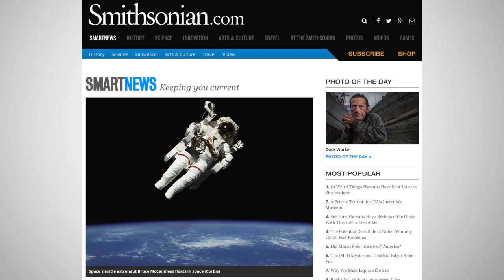Space Travel And It's Psychological Consequences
Stress, isolation and depression are all common occurrences when you're a human stuck in a tiny space capsule for prolonged periods of time.

Few people ever get to experience space exploration, but for those who do, it may come with psychological consequences.

Even before humankind ever reached outer space, issues with space travel were raised by two psychiatrists in 1959. They believed any astronaut who left Earth could experience severe separation anxiety and suicidal thoughts.

Hallucinations are commonplace in space, as is abnormal brain activity causing astronauts to act out.

 More problematic is how each individual in a space crew handles the daily stresses that come from being away from Earth for long periods of time.

This has grown in importance now that NASA has set its sights on Mars, which would require years in space.

Recent tests revealed what 520 days of confinement and isolation did to a six man crew in the Mars500 project.

 The stress took a toll, and those most affected became argumentative leading to conflict. Sleep cycles were disrupted, and one man suffered from depression.

 Studies have also found that the human brain may work differently in space with attention spans, multi-tasking, problem solving and coordination all affected.

The zero-gravity environment may also play a role in blood flow, which in turn affects how oxygen gets to the brain.

Any workplace involving stress, loneliness and a difficult environment is enough to affect anyone, whether they're on this planet or off it.